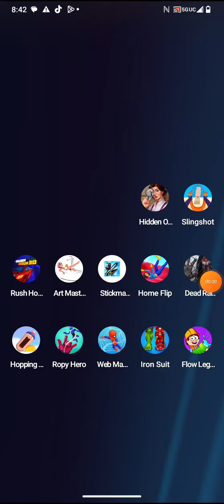flow legend by casual azur games